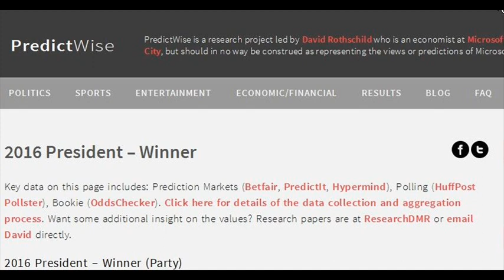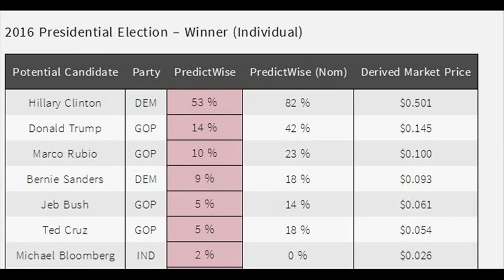BREAKING NEWS -- ELECTION 2016 WINNER SELECTED ALREADY - Voting is a scam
David Rothschild from Microsoft Research in New York has already Selected the winner of the 2016 Presidential election Hillary Clinton by 53% Even though this is a Prediction... It is very possible that a Rothschild family member knows who will be the next President.

Remember the Diebold VOTING Machines? Anybody?

Please do share and comment.

I personally Hope this is wrong. I do not care for any of the scumbag Pollichickens as they are all war mongers and profit from human misery.